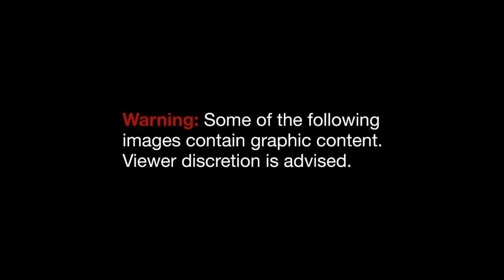ESS VALHALLA #18 HAO MORATA VS NAFUKWA(Slap of te Year ?) Pound for Pound Slap King Returns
Event Hosted In South Africa, Gauteng, Kagiso

2 Explosive fights
with known faces such as

General
Villa
Hao morata
Nafukwa

and 2 new Faces Rasta and Glen